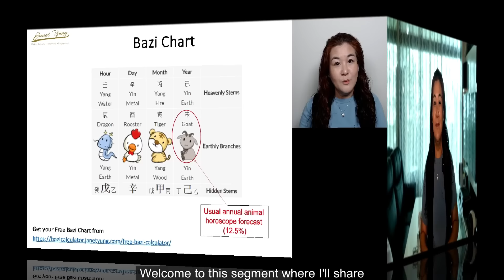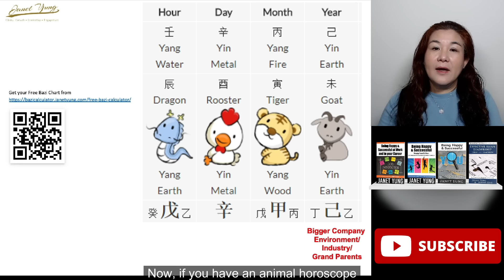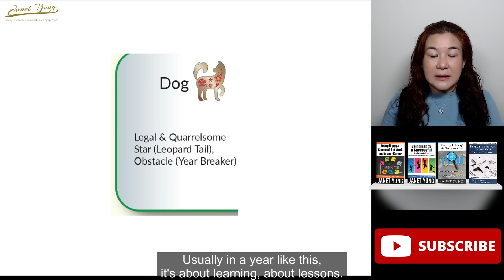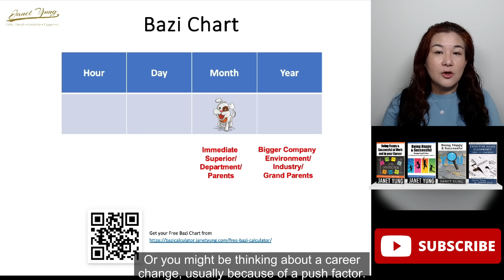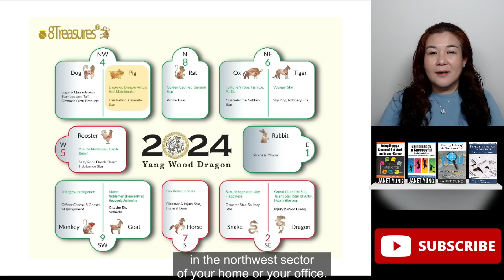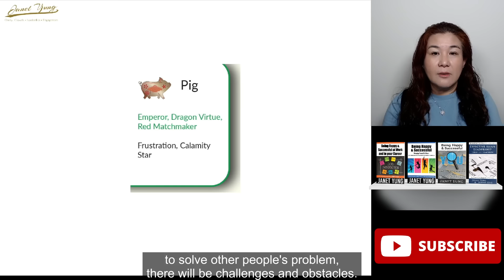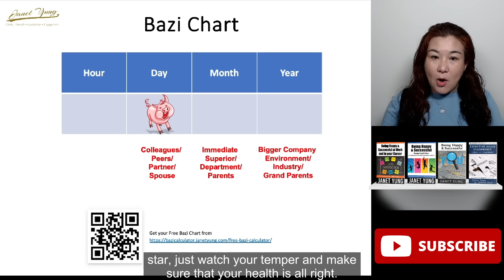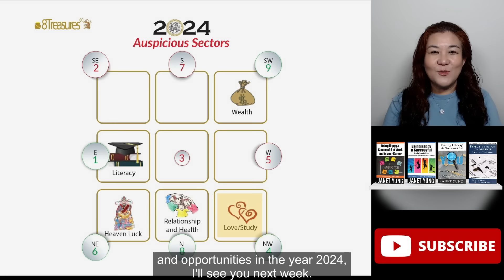2024 Dog & Pig Chinese Horoscope Forecast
Why is the Dog ranked last while the Pig ranked 1st in the 2024 Animal Horoscope race?  In this video, Janet Yung explains why and shares what's instore for those born with the Dog and Pig in their Bazi chart in 2024.

Timestamp:
Intro                                            00:00
How to read Bazi branch         02:16
2024 Dog Forecast             05:09
2024 Pig Forecast              11:19

6) Dog & Pig - 12 Jan '24, Fri at 9pm (+8 GMT)

Get Your Personalized 2024 Bazi and Feng Shui Report to maximize your potential in 2024 or only S$109 (US$82) U.P. S$117.99

Interested to learn Bazi and Feng Shui to help yourself and your family have better success, relationship and abundance in life especially in Period 9?  Click on the following link to find out more about our courses

Equipment I use for creating this video:
No.